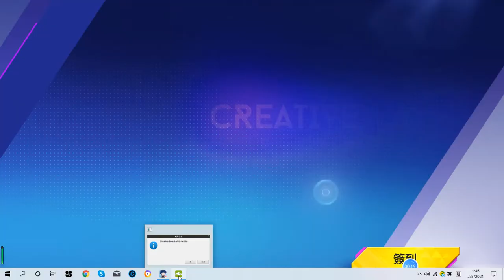Steam 玩 超機動聯盟 1